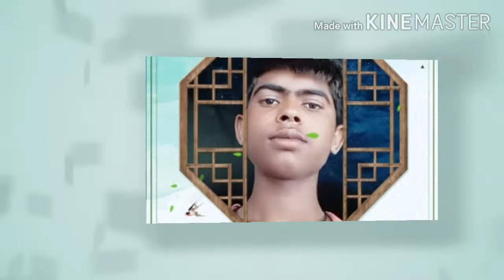Kamta Singh 6385357065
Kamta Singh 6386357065